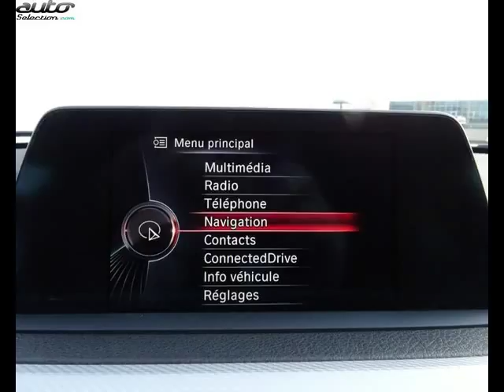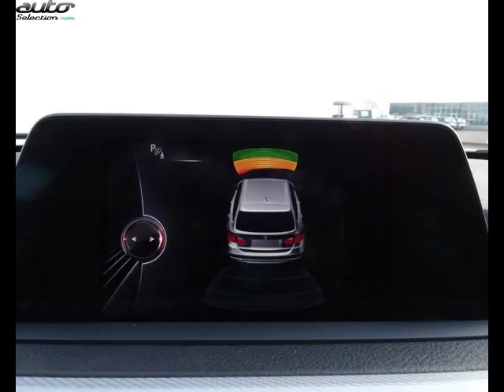Bmw 320 occasion visible à Montauban présentée par Abm montauban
Cette Bmw 320 occasion disponible à Montauban dans le 82 est mise en vente par Abm montauban - 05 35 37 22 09 - tous les détails sont